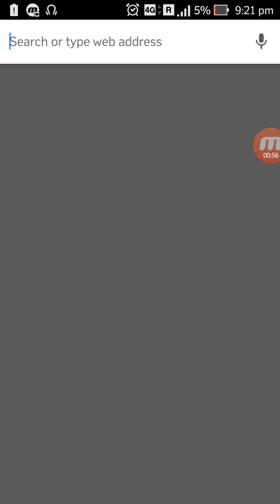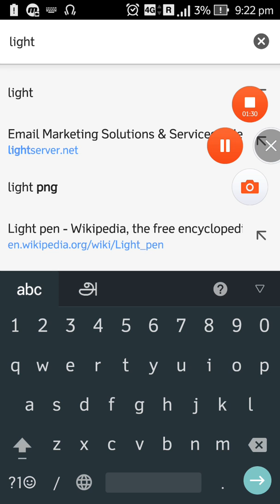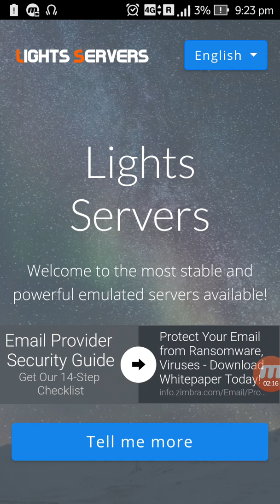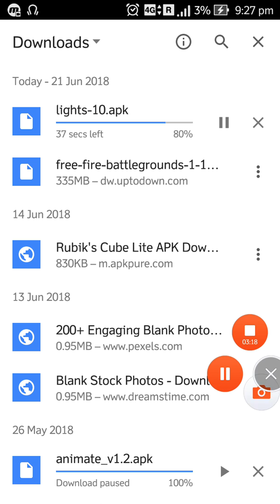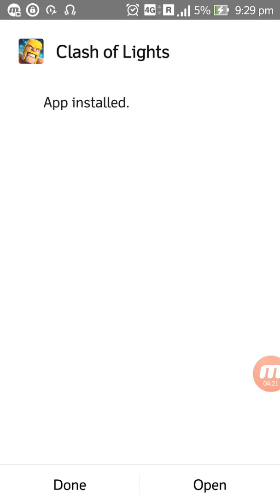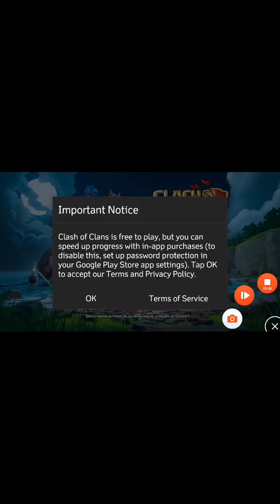Clash of clash mod APK download.